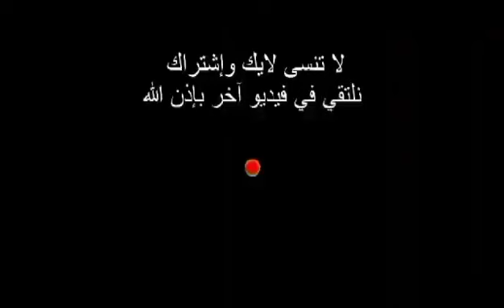orange# عصير منعش في رمشة عين/ 2مكونات